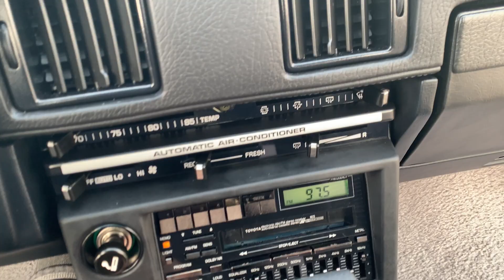7k Mile 1984 Toyota Celica Supra Walk Around and Drive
1984 Toyota Celica Supra - 137047